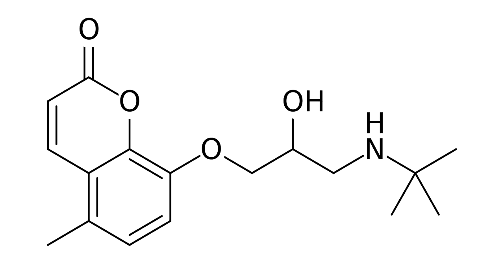Bucumolol | Wikipedia audio article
This is an audio version of the Wikipedia Article:
Bucumolol

SUMMARY
Bucumolol is a beta-adrenergic antagonist.